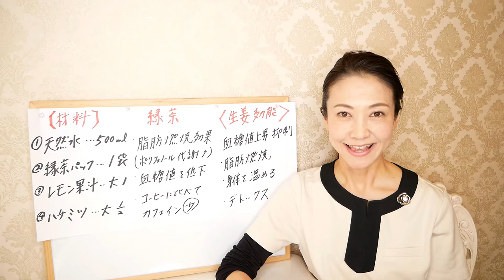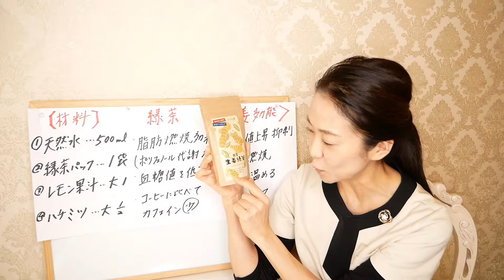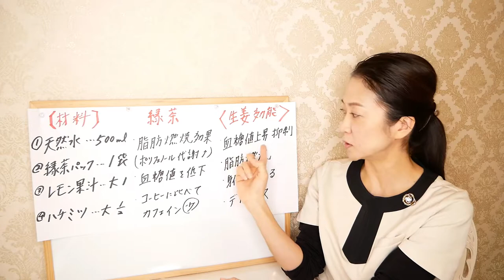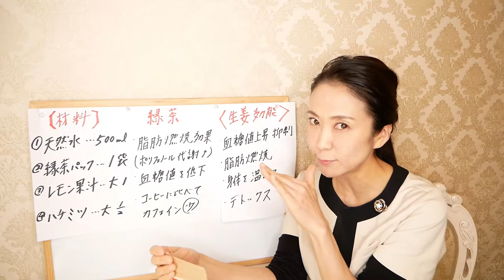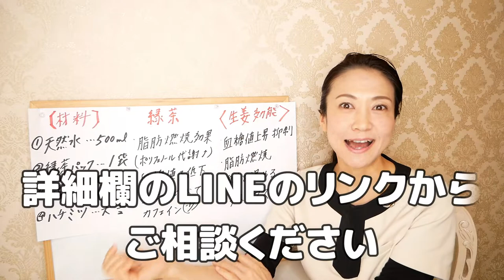【簡単ダイエット】話題の「飲むだけで痩せる"アイドル水"」の脂肪燃焼効果を爆増させる「あるもの」とは？【冬のアイドル水】